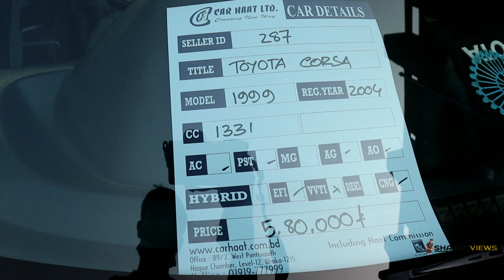এত কম দামে গাড়ি কিভাবে সম্ভব ! Car price bd 2022 | Used car price in bangladesh | Second hand Car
address  : রাজধানী হাই স্কুল মাঠ | জাতীয় সংসদ ভবনের সামনে | প্রত্যেক শুক্রবার সকাল থেকে রাত ৮/৯ টা পর্যন্ত |